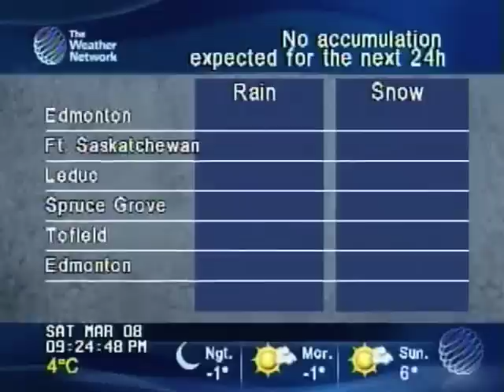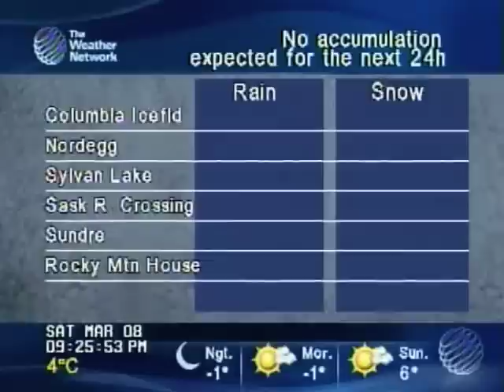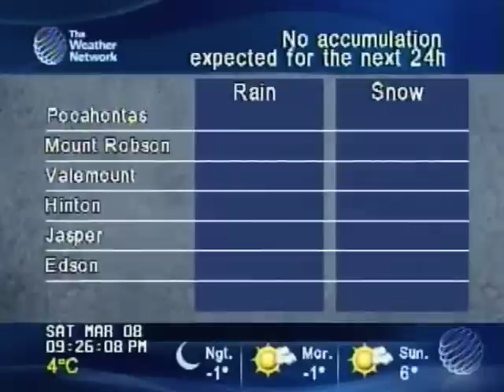The Weather Network - Highway Conditions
Highway Conditions - March 8/08 9:24pm

I was tired of the music so I stuck in Young at heart by Ryan Farish.